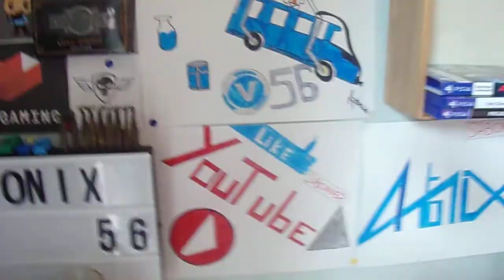POURQUOI ON A VIRE MOMO56 DE LA TEAM?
PARTENAIRIAT